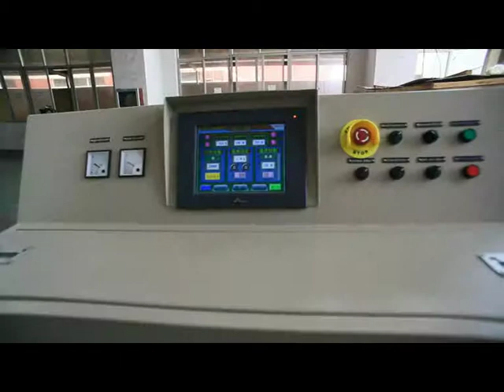Non Woven Fabric Making Machine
We Only Supply High Quality And Stable Working Non Woven Fabric Making Machine.